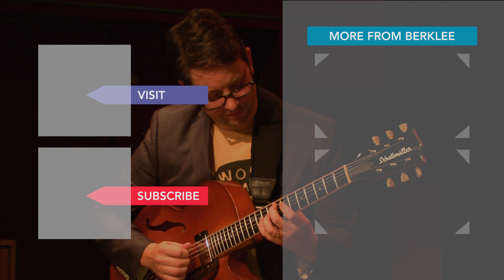Lage Lund Trio - Brasilia (The Checkout - Live at Berklee)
Lage Lund Trio performs "Brasilia" at the Red Room at Cafe 939 as part of The Checkout - Live at Berklee.

Lage Lund, guitar
Jared Henderson, bass
Johnathan Blake, drums

Recorded October 4, 2017 at The Red Room at Cafe 939, Berklee

Audio Mix by David Tallacksen
Video recorded by Berklee Video Services
Simon Rentner, Producer and Host